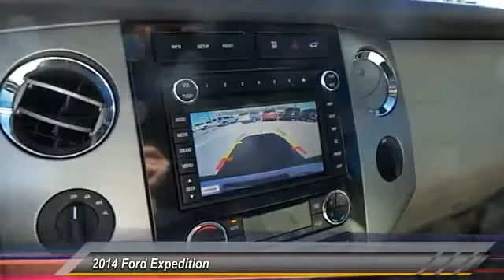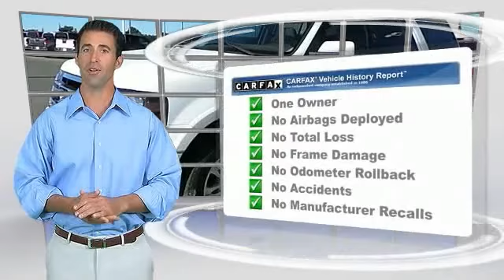2014 Ford Expedition Hobbs NM G6239A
2014 Ford Expedition 4WD 4DR LIMITED

Permian GMC
800 N. Turner

NOTITLE